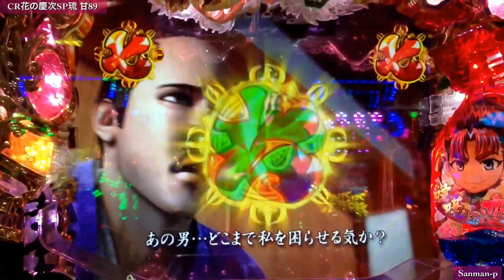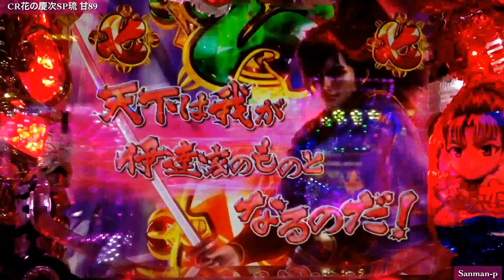【CR花の慶次SP琉 甘89】緑保留 7テンパイ伊達政宗リーチ